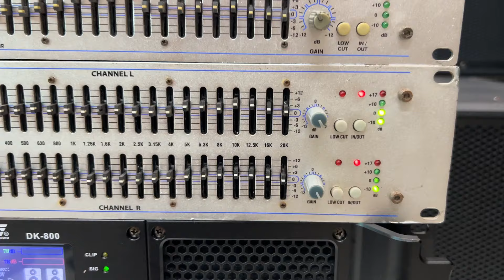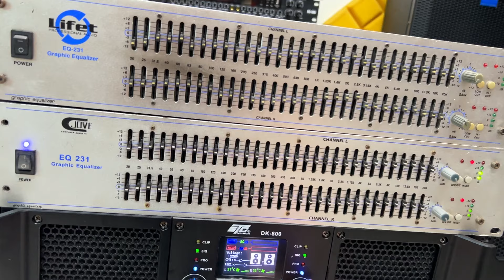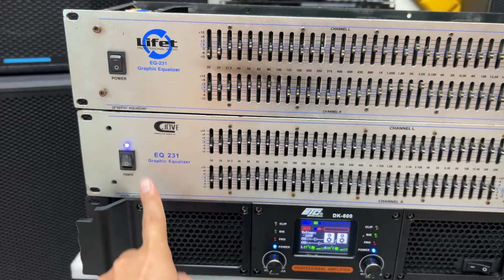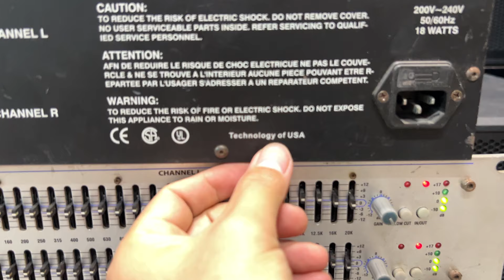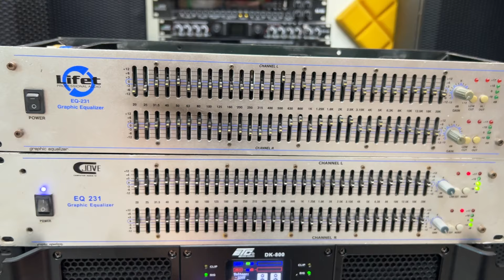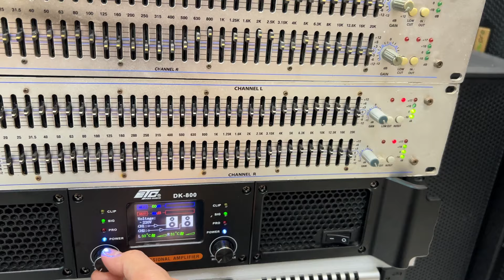Lọc xì bãi Mỹ xịn U.S.A Giá Rẻ - 2 Nguồn + 2 Vỉ Lọc EQ Bass Tròn, Tress Sáng, Nghe Nhạc, Hát Karaoke